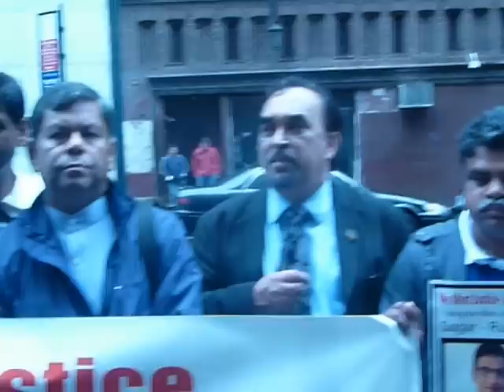New York Bangladesh Press Club.MOV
Journalist from New York Bangla Media Demand justice is brought to the killers of journalists in Bangladesh. The rally arranged by New York Bangladesh Press Club on Tuesday, 15 May, 2012 in front of the Bangladesh Consulate Office New York. ork Bangladesh Press club to bring the